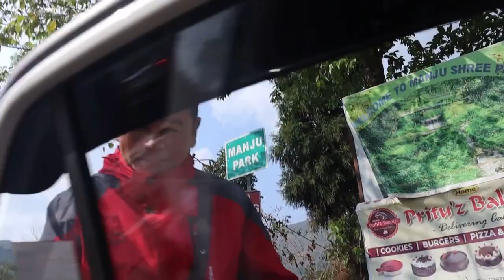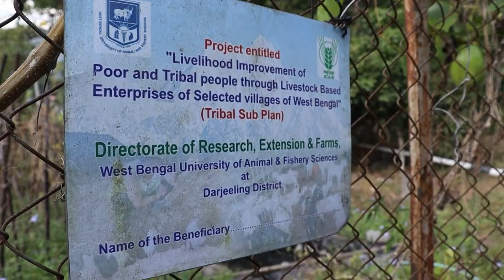Providing blankets for the needy people in Bungkulung Mirik.